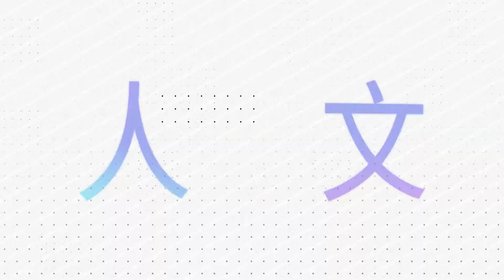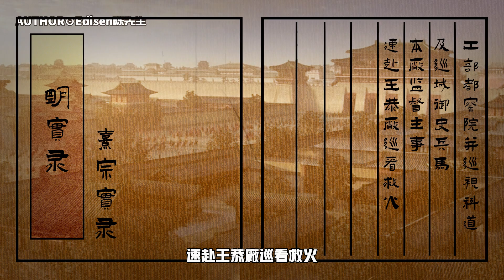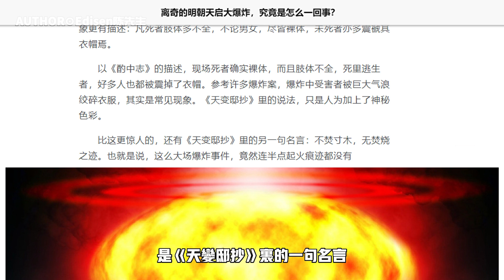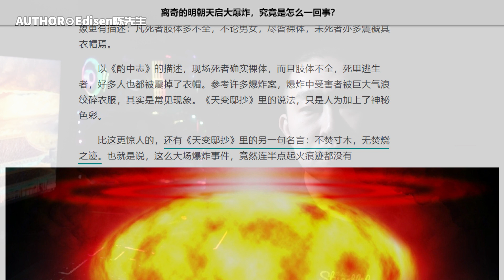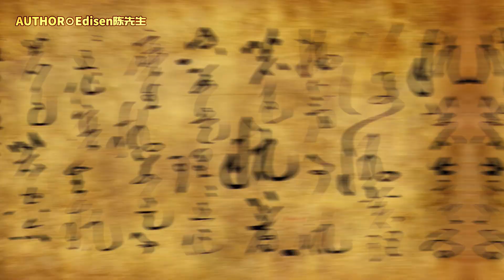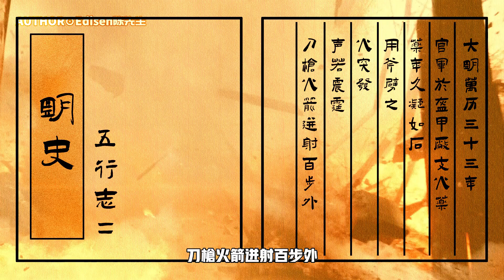史料竟記載中國古代曾遭外星人核打擊？揭秘死者皆赤身裸體的明朝天啟大爆炸到底是怎麼回事？【客官請就坐】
世界三大遠古爆炸迷案，明代王恭廠大爆炸，又名天啟大爆炸。究竟是地震，颶風，球狀閃電等超自然現象，還是外星人入侵？或者是研究核彈爆炸了？